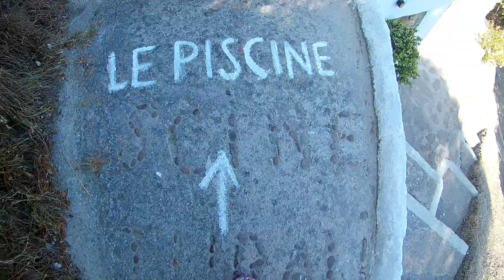Sm(island) 😁🏝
Ponza 2k19